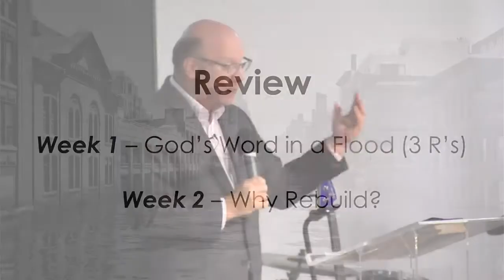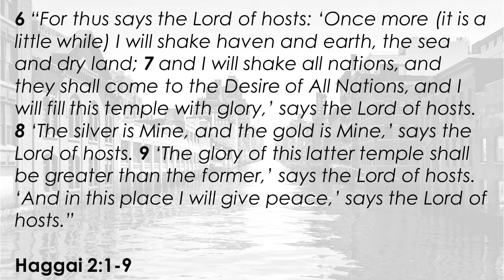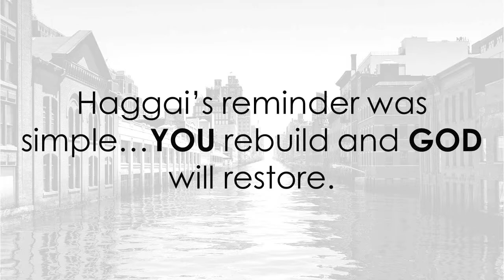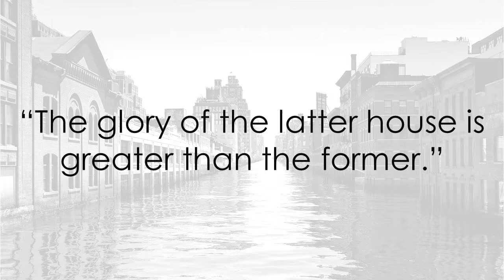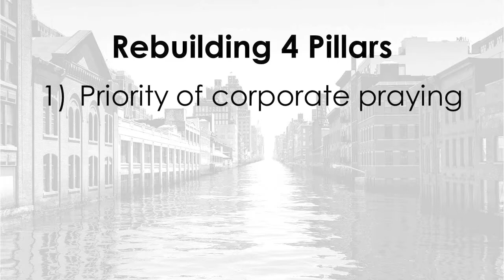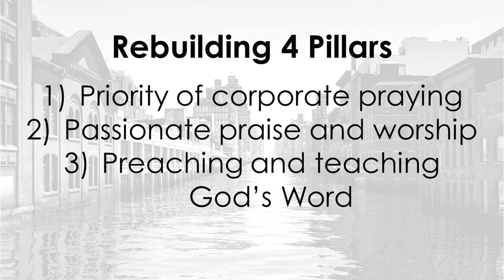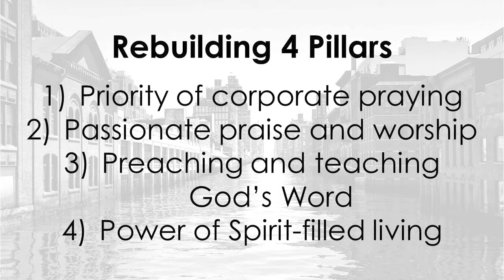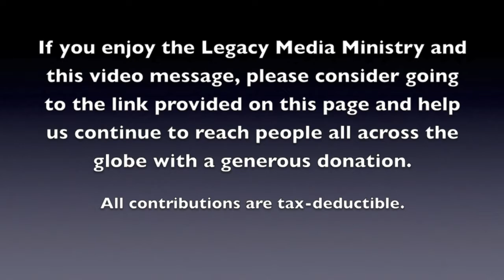Kevin Baird - Flood: Man Rebuilds, God Restores